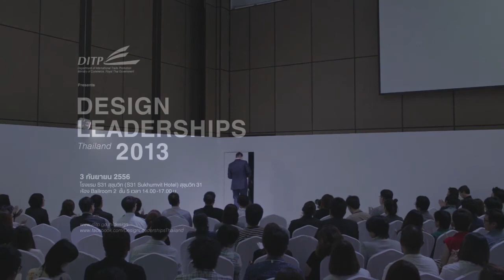Polpat Asavaprapha — DLT2013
Event: DESIGN LEADERSHIP THAILAND 2013 by Department of International Trade Promotion (DITP)
Location: S31 sukhumvit hotel
Powered by ThaiGa, Cadson Demak, Farmgroup and Craftsmanship

งานบรรยายที่แสดงวิสัยทัศน์ด้านอุตสาหกรรมการออกแบบ เกี่ยวกับความสําคัญของการออกแบบต่อวงการธุรกิจ การบริหารจัดการด้านการออกแบบ
และการแสดงผลงานด้านการให้บริการออกแบบที่มีต่อธุรกิจ และอุตสาหกรรมต่างๆ ของไทย โดยนักออกแบบ นักการตลาดของไทย หรือผู้ที่มีความเป็นผู้นําทางด้านความคิด
เพื่อเป็นการจุดประกาย และสร้างแรงบันดาลใจใหม่ๆ ให้กับนักออกแบบ และผู้ประกอบการไทยรุ่นใหม่ ให้ตระหนักถึงความสําคัญถึงการออกแบบและ
การบริหารจัดการด้านการออกแบบเพื่อธุรกิจโดยเฉพาะธุรกิจด้านการค้าระหว่างประเทศ อันเป็นกลยุทธ์หนึ่งที่ สําคัญในการสร้างมูลค่าเพิ่มสินค้าและดําเนินธุรกิจโดยใช้การออกแบบ
เป็นแนวทางสําคัญในการดําเนินงาน

โดยตั้งอยู่บนพื้นฐานแนวความคิดที่ว่าหากนักออกแบบสามารถแสดงถึง ความเป็นผู้นํา โดยอาศัยความรู้รอบด้านในแขนงต่างๆ รวมทั้งการมีทัศนคติและวิสัยทัศน์ที่ดี
โดยนํามาบูรณาการและปรับใช้ในการเจรจาการค้ากับลูกค้า อุปสรรคหรือปัญหาต่างๆ ระหว่างนักออกแบบกับผู้ว่าจ้างก็จะไม่เกิดขึ้น ดังนั้น หากนักออกแบบสามารถก้าวไปถึงความต้องการ
และความพอใจของลูกค้าโดยที่ไม่เสียความเป็นตัวเอง มุมมองทุกอย่างต่อธุรกิจการออกแบบ ก็จะเปลี่ยนไป

ปุณลาภ ปุณโณทก / Punlarp Punnotok
สิงห์ อินทรชูโต / Singh Intrachooto
พลพัฒน์ อัศวะประภา / Polpat Asavaprapha
อานนท์ ไพโรจน์ / Anon Pairot
สาธิต กาลวันตวานิช / Satit Kalawantavanich
วินัย ฉัยรักษ์พงศ์ / Winai Chairakpong
แดน ศรมณี / Dan Zonmani
ทรงกลด บางยี่ขัน / Zcongklod Bangyikhan
โตมร ศุขปรีชา / Tomorn Sookprecha